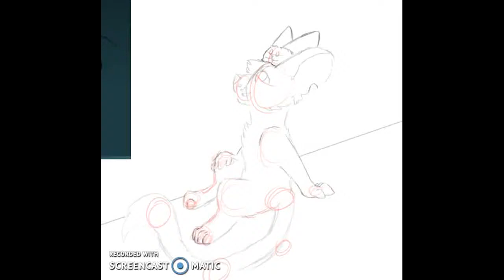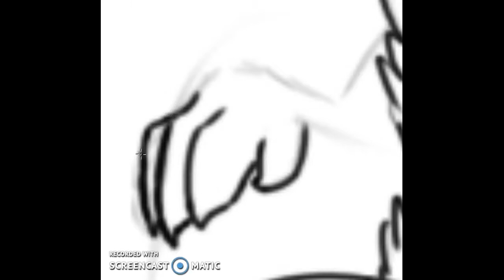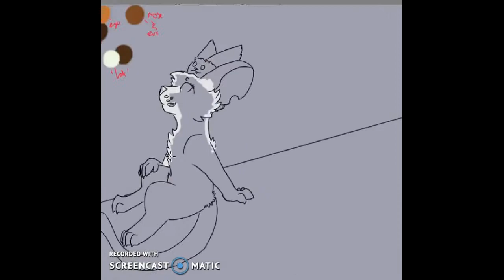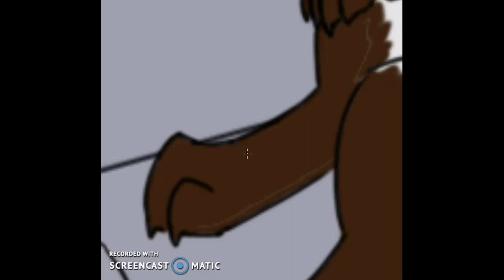Speedpaint - Stargazing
Drew a picture of my mouse from tfm!(I also did the grass a different way, btw I'd be proud of this, but my depression says no)
(The pictures on deviant art are better then the ones in the video)